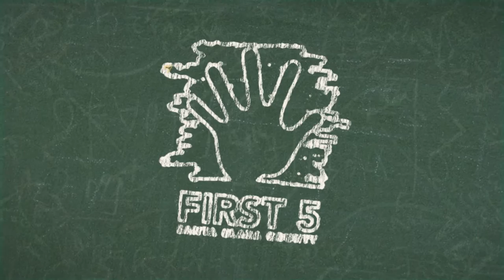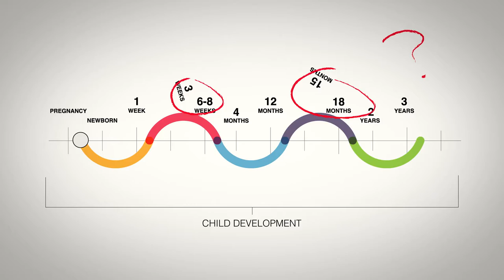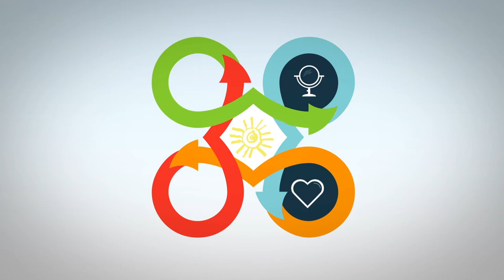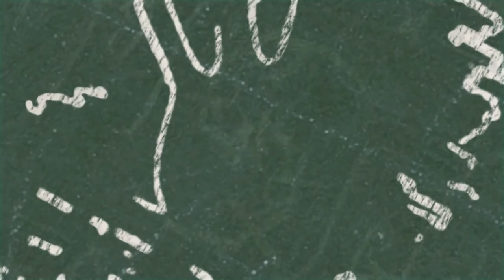Brazelton Touchpoints Approach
The Brazelton Touchpoints model as an approach for enhancing the competence of caregivers and building strong family-child relationships in the early years in order to lay the foundation for children’s healthy development.